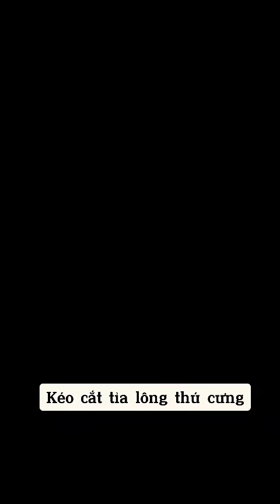Cute Dog Collection, The World’s Cutest Puppies